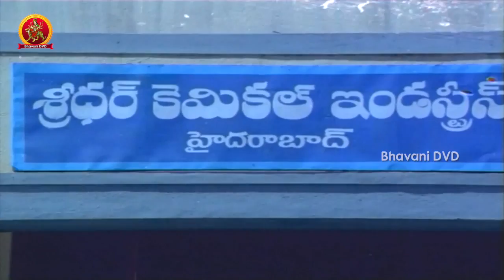Bhanupriya Surprised With Venkatesh - Comedy Scene - Srinivasa Kalyanam Movie Scenes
Watch Srinivasa Kalyanam Movie Scenes.

Starring : Venkatesh, Bhanupriya, Gouthami, Mohan Babu,
Directed By: Kodi Ramakrishna
Produced By: K.Murari